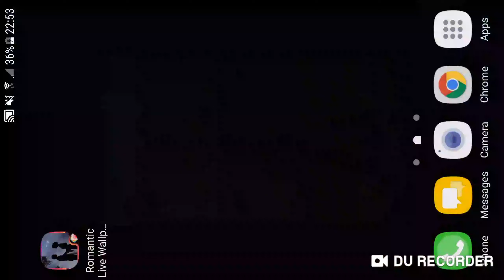Romantic Live Wallpaper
Romantic Live Wallpaper - Love is all around us! Share some happiness and joy and celebrate the most beautiful feeling in the world with ten romantic background images that Romantic Live Wallpaper HD offers to you! Backgrounds of pink hearts, red hearts, red roses and romantic couples will transform your screen into a burning love machine! Set your hearts on fire with these stunning “romantic wallpapers HD 2018” with floating red hearts!

FEATURES:
- 10 backgrounds hd wallpapers and 4k wallpapers 3d - Romantic Live Wallpapers
- sparks effect
- lights effect
- this free wallpaper hd fully supports horizontal orientation and looks great on both mobile phones and tablet devices and supports screen switching
- this free wallpaper 3d app will sleep when your phone is inactive, so this live wallpapers will not drain your battery
- real smooth 3D animations (based on OpenGL ES 2.0, compatible with 99.9% mobile phone devices)

Bored of your default static wallpapers? Want to make your awesome phone, old or new, even prettier and show your love? Get ready to stand out with this free new hd and customizable animated themes! It has moving shiny stars as well!
Romantic live wallpapers is the perfect dynamic theme creator for all android phones owners (suitable for both girls and boys!). It can turn your regular boring backgrounds into beautiful dynamic wallpapers with red pretty hearts, love and roses! It also has parallax (3D/4D) effects, emojis, frames and magic touch (beautiful animations with particles and sounds when you touch the screen). It can also be applied to you lock screen!
We all speak love language, so if you believe in true love set these amazing HD wallpapers and backgrounds and enjoy. Put the love spell on your sweet one and charm him with “love hearts images”. Download free backgrounds for mobile in the name of love! Be the goddess of love and show your man how much you care about him! Send him the gentle love bites and make him feel helpless. There is so many types of love, but no one can compare with true romance. If you believe that love is blind, these love photos will convince you in contrary. Put some “romantic candle light” on your phone or tablet and feel butterflies in stomach. Choose among many romantic pictures and set your favorite for screen saver. These fun girly apps to customize your phone will make wonders on your cell.

To develop more free Wallpapers HD and 4K Backgrounds, we have implemented some ads in live wallpapers 4k settings. Advertisement can support our develop free lwp, theme, lock app, launcher 3d and live wallpapers 3d!

This free 3d Romantic lock screen has been tested and looks great on latest devices such as Samsung Galaxy S9 Plus and S8 Edge, LG K20 or Samsung Galaxy J7, Sony Xperia XZ, Huawei P20 and Xiaomi Redmi 5 or Mi Mix 2.